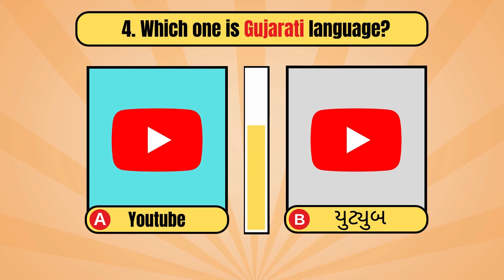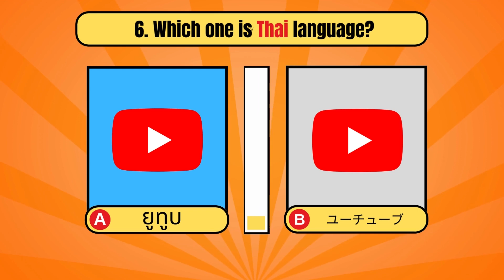QUIZ : Youtube logo guess in different languages ( Logo Quiz )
Can you guess youtube logo in different languages?

logo quiz logo quiz answers logo game answers car logo quiz nfl logo quiz logo quiz game
guess the logo game nba logo quiz logo guesser logo quiz answers
quiz quiz questions the impossible quiz career quiz logo quiz online quiz quiz
questions and answers quiz games google quiz quiz maker quize
quizizz game funny quiz questions quiz test quizzy